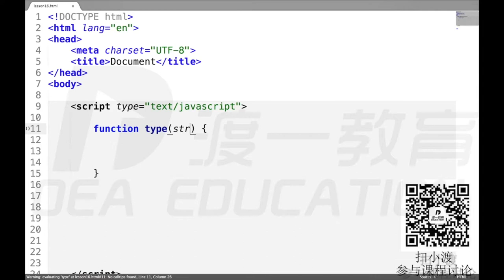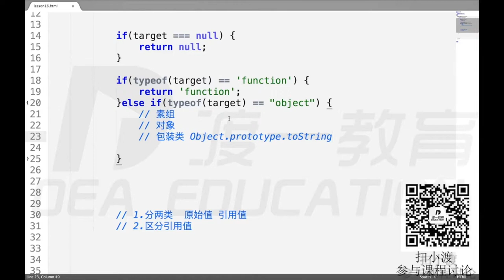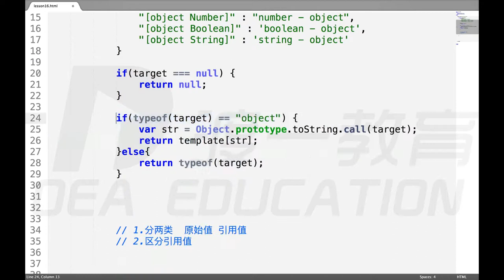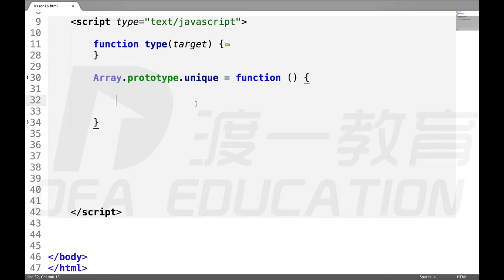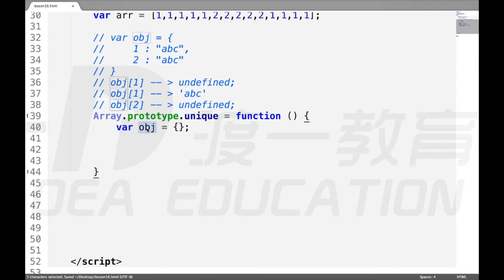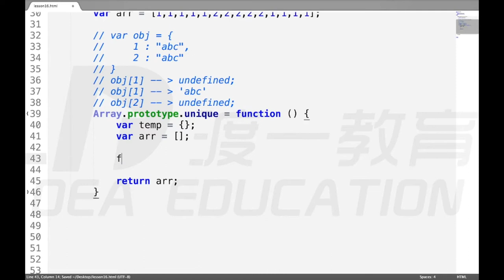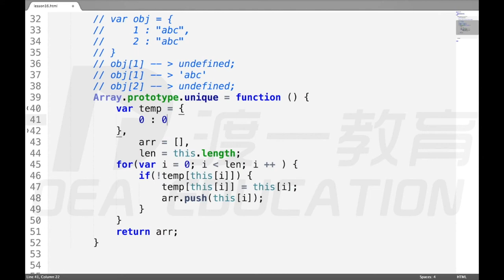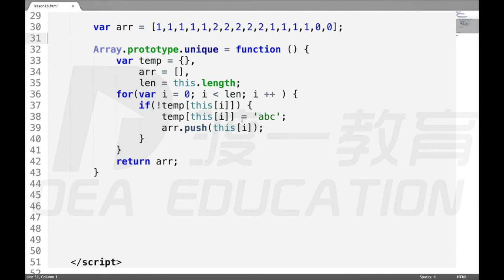25 数组去重，习题，答疑复习（上） —— web前端 网页制作 javascript JS 基础入门 系列教程